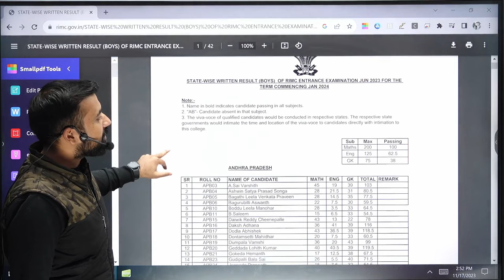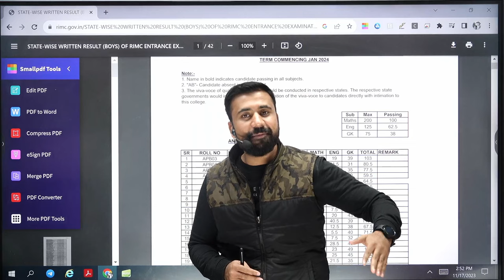RIMC June 2023 Result is out | How to check RIMCJUNE 2023 result?rimc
RIMC Result June 2023 | How to check RIMCJUNE 2023 result?rimc

  Academy Features:
- Best Faculty.

Social Media-